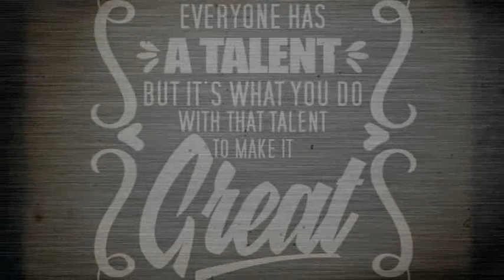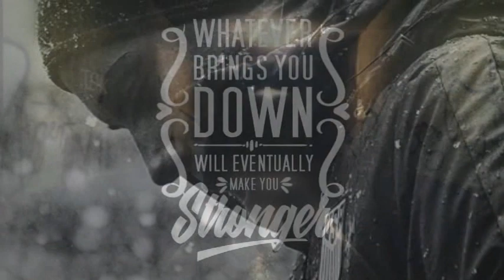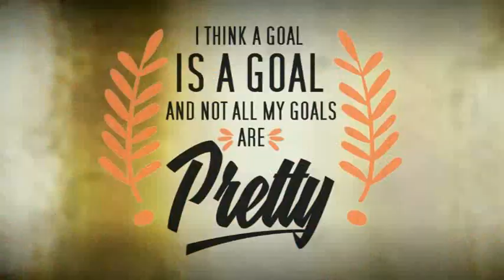ALEX MORGAN Quotes